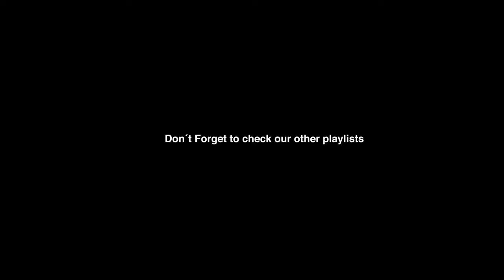Future Nanjing Nexus China - Financial Center by Büro Ole Scheeren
Büro Ole Scheeren has recently won an international design competition inviting participants to envision the Nanjing Jiangbei New Financial Center in China. Former capital of the South, Nanjing is a bustling trading center located on the shores of the Yangze River and holds a pivotal position within the Yangze River Economic Belt. The new Jiangbei District will complement its historic center as a contemporary urban hub merging culture, tradition, identity, ecology, and nature with the spirit of innovation. The practice’s mixed-use and 350m tall ‘Nanjing Nexus’ was chosen as the winning scheme by an international jury.

Imagined as an octagonal super-tall structure with 3D-textured facades and ‘green’ offsets, the proposal hopes to connect the city’s past with the challenges and expectations of its future urban identity.

AN OCTAGONAL SUPER-TALL STRUCTURE WITH VERTICAL GARDENS

The architectural form of ‘Nanjing Nexus’ departs from the typical rectangular tower archetype by trimming its shaft into an octagon and carving each facet into a concave bay, harnessing the energy of the context and embracing the surrounding city. The eight bays are horizontally split and vertically shifted to create offsets and form a skyline, with large ‘Urban Windows’ accommodating diverse programs and connecting the building to the city.

Abundant vegetation further transforms the ‘Urban Windows’ into vertical gardens, a contemporary interpretation of the garden culture and pavilions of the Jiangsu province. The integration of specific landscape typologies in the tower serves sustainability strategies on multiple levels: ecological, social, and historical.